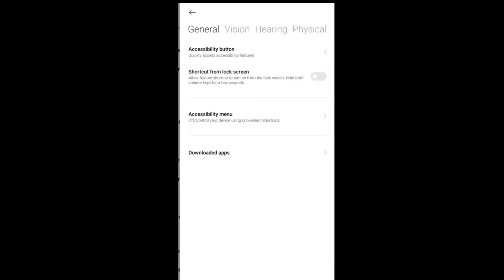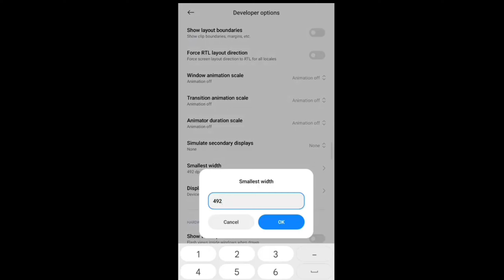Enable THIS settings for MORE HEADSHOTS in free fire 🤫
Device - Redmi Note 10S 6/128
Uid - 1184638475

TOPICS COVERED-
free fire
set edit
setedit
white ff
axel free fire
talkback free fire brasil
acapcraft yt
setedit headshot commands
setedit freefire
set edit performance gaming
pandit mode
ardeep ff
set edit headshot
setedit free fire aimbot
free fire set edit
how to use second screen app for free fire
set edit free fire commands
enable this setting for more headshot in free fire
set edit ff headshot
set edit auto headshot free fire
free fire headshot set edit
ffh4x
how to use set edit
free fire set edit headshot auto aim
set edit app
white ff no skill sensi
set edit free fire headshot setting
free fire headshot sensitivity
set edit android setting
set edit free fire headshot android setting
free fire headshot new app
new headshot app free fire
fix gaming 99
set edit performance gaming free fire
set edit 120 fps
setedit app not working
how to increase dpi with setedit
antiban set edit headshots
ff no recoil
no recoil
second screen
setedit app vivo
set edit fps
set edit gaming performance
no recoil free fire
setedit for gaming
setedit global table
setedit poco x3
setedit xiaomi
pointer speed free fire
free fire lag fix config file
poco x3 pro set edit
nonstopgaming
arkff
set edit free fire max
jntyffx
set edit free fire 90fps
swich access settings free fire
what is set edit
nl gamer ff
pointer speed free fire kya hota hai
aimlock sensi
paid sensi for android
set edit commands headshot
set edit high sensitivity
set edit sensitivity increase
setedit tweaks
setedit free fire headshot commands
free fire aimbot tips and tricks
free fire aimbot tutorial
brazil playre headshot settings
bronze gaming r1
second screen app for free fire
free fire no recoil sensi
increase ram performance with ram plus setedit (super easy)
set edit profarmance gaming
increase ram
increase ram on android
slaph gamerz
increase on samsung
set edit free fire hack
set edit free fire aim lock
set edit free fire macro
set edit free fire 120 fps
increase fps
how to increase ram on android
increase ram on android easily
poco x3 pro new settings
ff lag fix config file
ff lag fix config file today
free fire lag fix config file today
speed android
free fire lag fix kaise kare
ram
ram memory
memoria ram
fix lag in 4gb ram mobile free fire max
aumentar memoria ram
mobile lag problem free fire
aumentar ram
how to increase ram memory
set edit free fire mobile
set edit app free fire
free fire lite
ram memory increase
android increase ram memory
how to increase your sensitivity in free fire
set edit commands free fire
set edit new code
set edit new commands
comandos set edit free fire 2022
increase performance with set edit free fire
am increase with set edit
enable this setting for more headshots
ng irfan ff
gamer irfan yt
antiban set edit headshot free fire
poco x3 pro new settings 2022
autoheadshot
free fire live
auto aim
autoaim
hack
talkback setting free fire
only red numbers headshot
ff headshot setting
switch access
aimbot android
mr arjun yt
auto aim free fire
how to use setedit app free fire
nonstop ff
free fire setedit
second screen free fire headshot setting
setedit command
set edit command
ff lag fix pc
free firee max headshot setting
how to increase sensitivity in free fire with app
how to increase sensitivity in free fire without dpi
how to increase sensitivity in free fire
setedit free fire no recoil
setedit free fire lag fix
setedit free fire sensi
no skill sensi ff
no skill sensi ff download
no skill sensi ff file
no skill sensi free fire
seteditheadshot
headshot sensitivity
paid sensi
serabkhangeming
increase fps in free fire
set edit app use
setedit app oppo
ff
how to increase fps in free fire
free fire lag fix in free fire